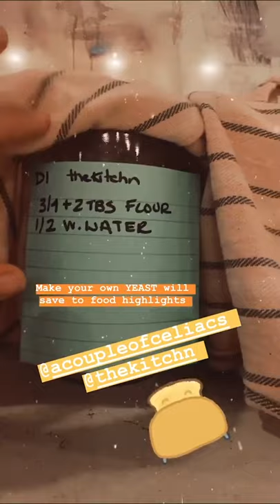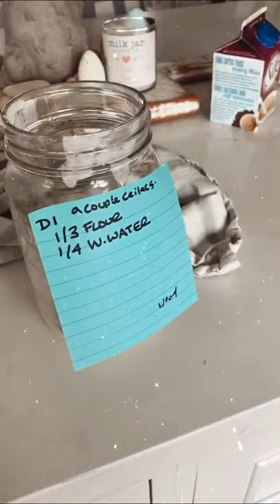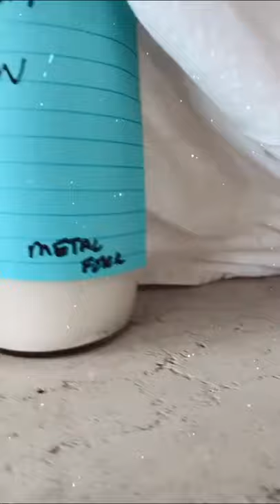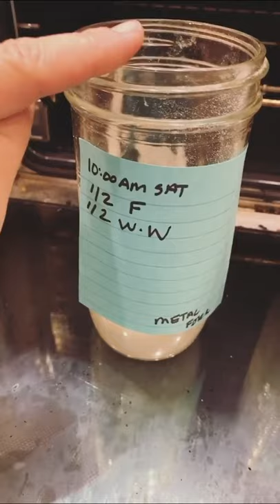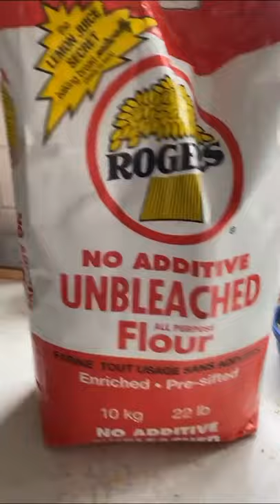Everything You Need to Know About Making Your Own Sourdough Starter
I thought it would be helpful if I downloaded all of my insta stories and compile a video for those of you that were curious about the process! So, sit back, relax and if you feel compelled to make your own sourdough starter you can find my detailed instructions over on the blog